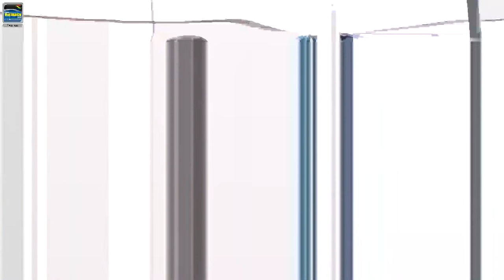🔴[LIVE] R NAIT - ਆਰ ਨੇਤ | LEHAL / ਲੇਹਲ (Gurdaspur / ਗੁਰਦਾਸਪੁਰ) Sabyacharak Mela 15 Apr 2024 HD